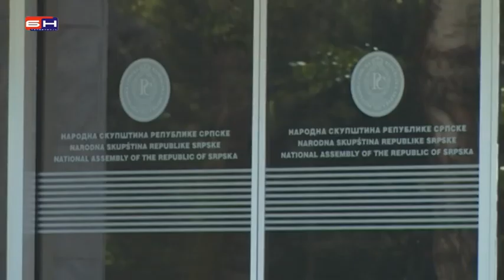Banjaluka - Kolegijum NSRS Srebrenica